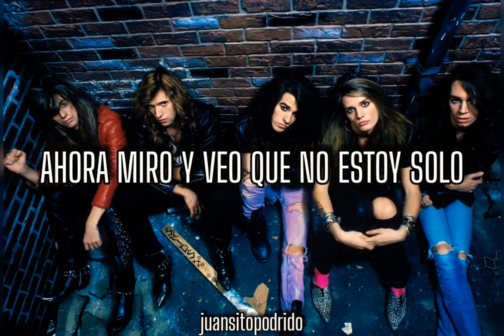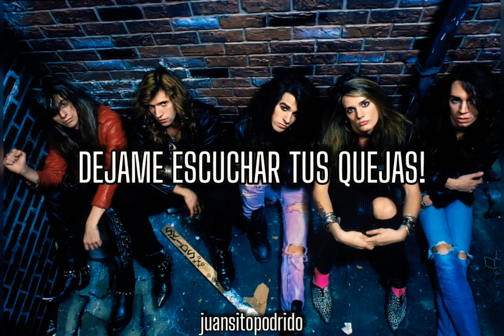Youth Gone Wild (sub. español) // Skid Row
Artista: Skid Row
Álbum: Skid Row
Género: Heavy Metal
Año: 1989